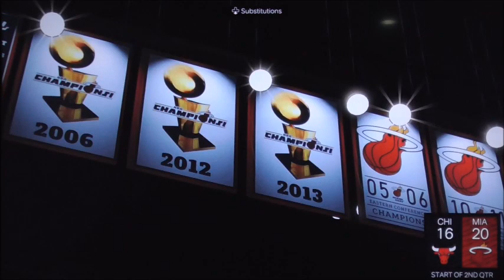NBA2k24 Rival Week Bulls vs Heat